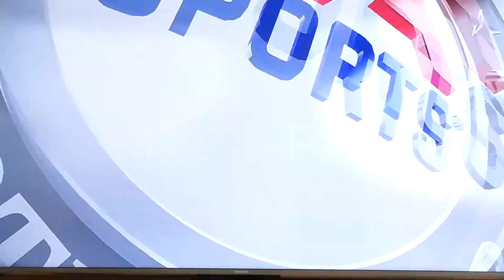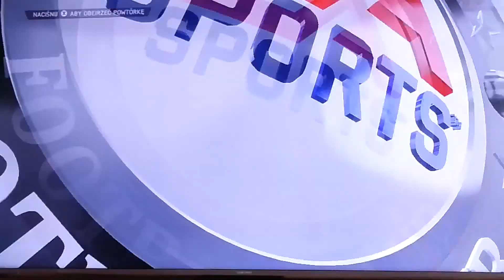Glawix - Wizja Euro 2016#2 Esp. vs Cze. Fifa16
To jest mój kolejny film z serii Wizja Euro 2016  z Gry Fifa16.
Mam nadzieje, że filmik wam się spodobał.